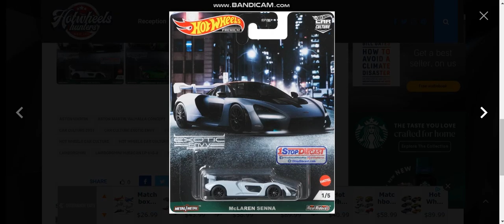Karen Mccormick's Reaction To Hot Wheels Premium Car Culture: Envy Exotics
I Will Take A Break From Memes

and I will release Pip Grounds Jackson Mann/Grounded Tomorrow instead of Today